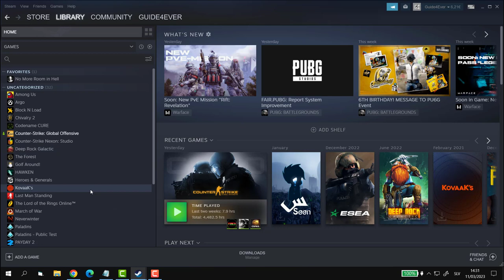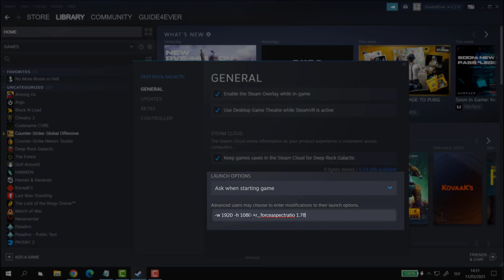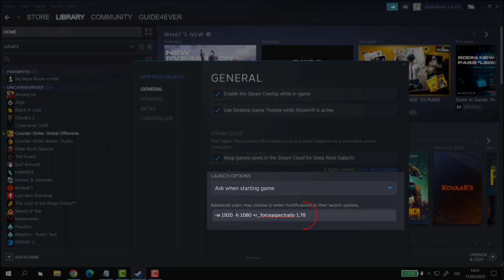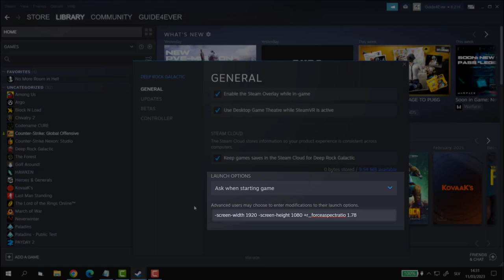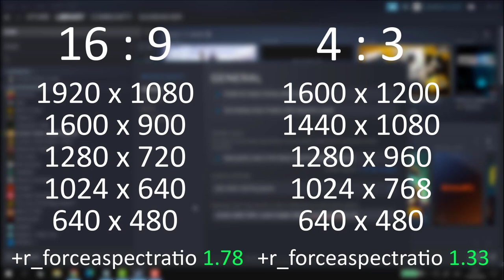How to Change Game Resolution | Steam (+Tricks) 2023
Hey guys, in this video I will explain to you how to change/fix your game resolution and upon not working show you a couple more tricks on how to get it done!

Launch options commands:

-w 1920 -h 1080 (example)
-screen-width 1920 -screen-height 1080 (example)
+r_forceasceptratio 1.78 (example)
+r_forceasceptratio 1.33 (example)

Resolutions:
-  16:9  -  4:3  -
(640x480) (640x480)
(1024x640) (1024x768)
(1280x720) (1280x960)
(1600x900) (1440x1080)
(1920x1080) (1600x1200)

TIMESTAMPS:
0:00 Introduction
0:25 First method
1:21 Second method
2:36 Third method
3:46 Fourth method

TRANSCRIPT:
Hey guys,

in today's video I will show you something that no other video on the same topic does. I will show you how to fix your game resolution to the resolution
you want and I will also show you a couple of ways on how to troubleshoot it in case it doesn't work. Hopefully, by the end of the video you will walk out
a happy man.

So, the easiest way to do it is by going to the Library and then selecting the game, right click on it and slap Properties. Once you've done that
make sure that you are in General section and look for Launch options that should be at the bottom of the newly opened window.

Maybe just quickly - what are these launch options - they are commands that are activated when you start the game, only when you start/launch the
game hence launch options.

Alright, now let's insert this command: -w (your width) -h (your height), in my case this is going to be 1920x1080,
this will force the game resolution to change,
you don't have to confirm it or anything, you can just close the tab and start the game.
However, if it doesn't work, you can try adding this command: +r_forceaspectratio 1.78. This command forces aspect ratio to become
16:9 which is required in my example to become 1920x1080 resolution without any black bars. The major problem are usually the black bars that appear
on the left and the right side.
Maybe just quickly why the number is 1.78, it's because 16 divided by 9 equals 1.78 in decimal. So if you want an aspect ratio 4:3, then you divide
4 by 3 and you get 1.33, so you will type in that number.

However, if you are still watching this video the odds are nothing really fixed it for you, so I have one more command up in my sleeve and
that is -screen -width (your width) -screen -height (your height).Oh and btw you should replace the previous command for resolution with this one,
you should not have both of these activated at the same time. I don't think anything malicious would have happened but it's better to be on the safe side.

Alright, so I lied there is one more thing we can do. If you have come to this part of the video, the odds are nothing worked for you thus far and
your game is likely crashing. That is usually because your monitor does not support such high game resolution or your aspect ratio.
So what can we do in this case?
Well, for starters try these resolutions and work your way up until something stops to work. The previous working game resolution should be your maximum.
Alright, so what I've done is I have listed some game resolutions for 16:9 (higher aspect ratio) and 4:3 (lower aspect ratio) with corresponding commands
to force the aspect ratio, that is 1.78 and 1.33 respectively. I also left these game resolutions in the description
so you will have a better time navigating.